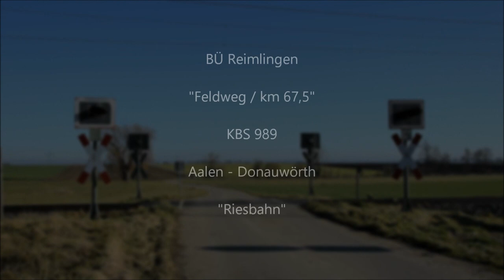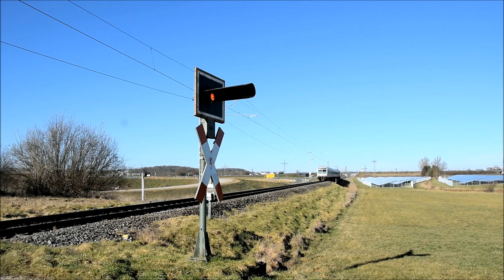Bahnübergang Reimlingen "Feldweg / km 67,5"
So, nachdem ich vor Wochen begonnen habe, die unbeschrankten Blinklichtanlagen zwischen Möttingen und Nördlingen vorzustellen, kommen wir heute zur letzten Anlage. Diese befindet sich vor den Toren Nördlingens, aber immer noch auf Reimlinger Gebiet. Der Bahnübergang ist ebenso wie die bereits vorgestellten BÜ fernüberwacht, unbeschrankt und besitzt Blinklichter aus dem Hause Pintsch Bamag sowie keine Akustik.

Im Gegensatz zur nur einige hundert Meter entfernten Anlage, die ich letztes Mal vorgestellt habe, gibt es hier aber durchaus Straßenverkehr, wenn auch in der Regel nicht motorisiert. Allerdings gab es am Tag meines Besuchs Baustellenverkehr zu einer nahegelegenen Photovoltaikanlage.

Das Umfeld des BÜ hat sich im Gegensatz zur Anlage selbst in den letzten Jahren stark verändert. Unter anderem wurde die Anschlussstelle an der B 25 umgebaut und eine Brücke über die Bundesstraße errichtet, welche Reimlingen nun gefahrlos mit der Fernstraße verbindet.